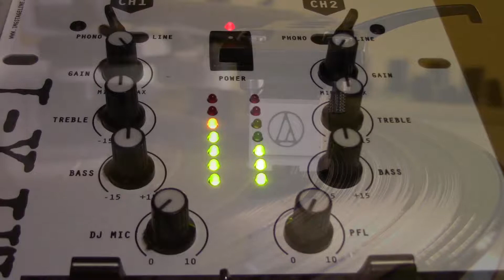Joselito Doce cascabeles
Sonido en alta calidad de vinilos.

Plato usado: Akiyama 2000
Capsula: Audio técnica 1600
Software: GNU LINUX
Formato de audio: Wav sin comprimir y conversion a ACC 320 kbps.